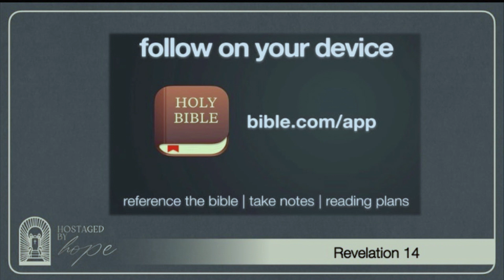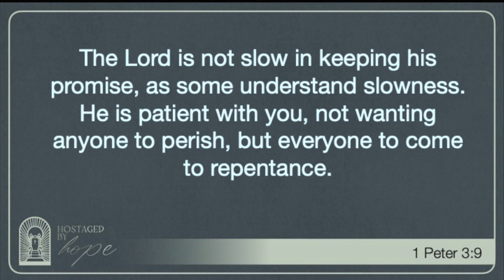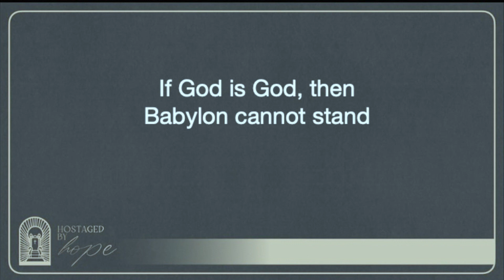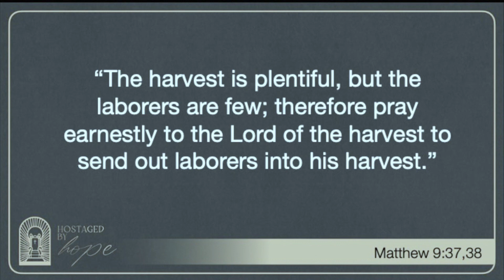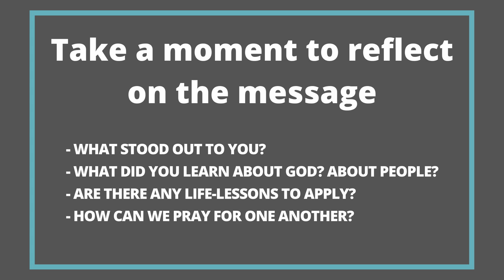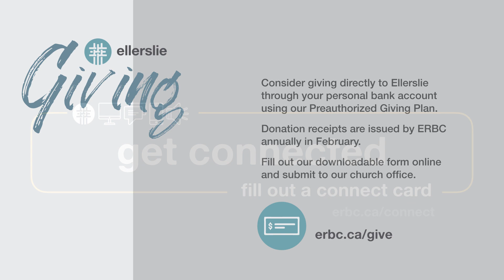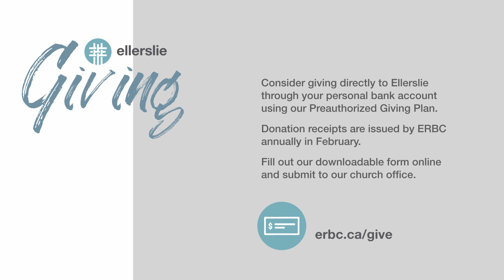Traditions | July 26 | Ellerslie Church Online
Want to continue engaging with this message? You can find sermon discussion questions, sermon slides, and a sermon based reading plan by heading over